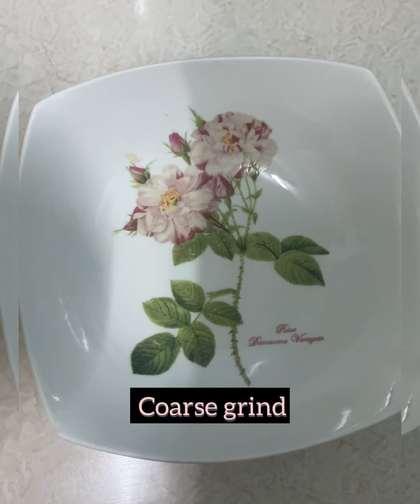Thengamuri||snack recipes ||iftar recipes ||henna_farzz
INGREDIENTS :
For filling;
onion 2
green chilly 4
garlic 5
ginger small piece
curry leaves
coriander leaves
chicken 100grm
potato 1
salt

For cotting;
egg 2
Bread crumbs
Cooking oil